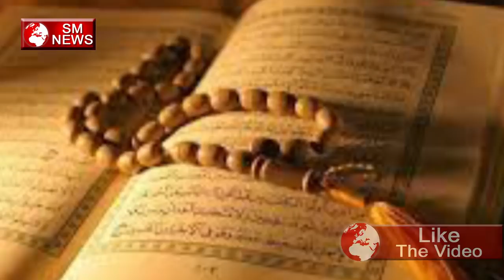मर्दों के साथ नमाज पढ़ सकेंगे मुस्लिम औरतें